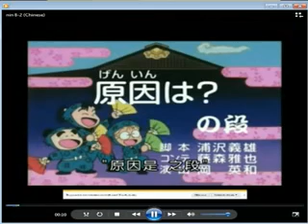忍者乱太郎 8-2: 原因是 之段 (Chinese)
新学期开始后 乱太郎 雾丸和新兵卫开始做食堂值日生。 他起码要得到跑腿费才能高兴。 大婶说她需要一个南瓜。 所以雾丸把南瓜交给了她 然后他回去洗碗盘了。 他们突然听到爆炸声音就赶紧过去看看发生了什么事。 仓库已经被毁掉了。 大婶准备好的蔬菜和酱菜都毁掉了。 她十分生气 几乎要大发雷霆。 既然不知道是谁干的 她绝对不会轻饶犯人。 所以大婶要求了乱太郎 雾丸和新兵卫把犯人找出来 雾丸说他不懂为什么要免费做这些事。 大婶说只是找犯人并没有错。 雾丸想要拒绝这个要求但是大婶说她会把食堂的餐卷交给乱太郎他们。 这下大家就放心了。 乱太郎和新兵卫发现雾丸在演饰 他脸上的表情写的一清二楚。 雾丸找到了宝禄火失的碎片 这说明是一位学生投的 上面写着忍术学园术科练习用。 他们只要查处来是哪个班级用过宝禄火失就能之到是谁把仓库给炸掉的。 他们先去问一下池田三郎次有没有用过宝禄火失 当他听到仓库被毁掉后 就开始说出他们被石火剑遭到袭击的事。 他们手上的宝禄火失飞跑了。 大家需要找找石火箭失误的班级. 他们发现是四年甲班的学生们使用了石火箭。 乱太郎他们问一下泷夜叉丸。 他承认他的班上用过石火箭而且出了差错 但是石火剑的失误不在他们身上